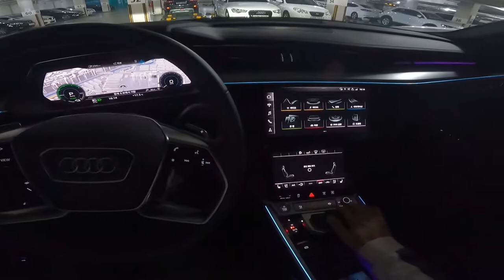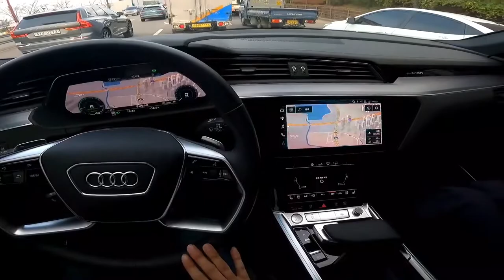아우디 E트론 시승 미래지향적인 친환경 SUV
팻맷입니다~ 이번 아우디 E트론 시승하게되었는데요, 출시당시 코엑스에서 해봤고 두번째는 일산전시장 그리고 세번째... 수원전시장에서 해보게되는군요 ㅎㅎ... 이번 영상 두번째 아직 부족하지만 잘봐주세요 ^^...

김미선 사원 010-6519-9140